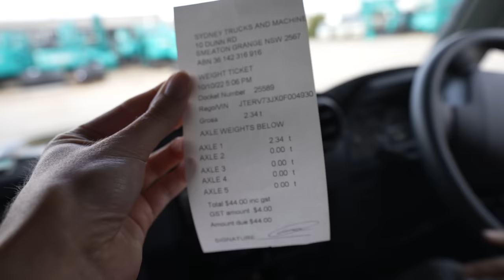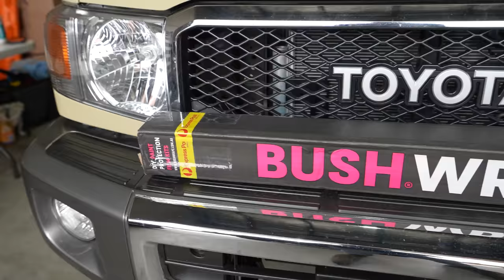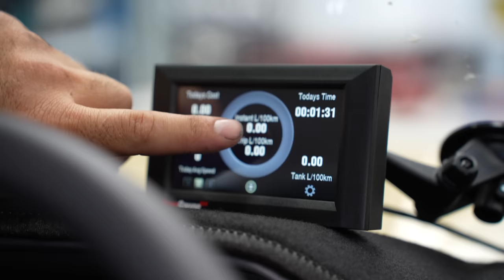Overland Troopy Build: EPIC UPGRADES in Episode 2! You won't believe the transformation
In this episode we crack on with the build of the new Troopy at Project Overlander in Sydney. We install flares, tires, rims, TPMS, seats, paint protection, rear bar, roof rack and tent.

Cheers
Holly & Matt